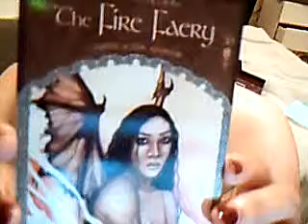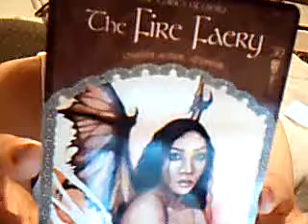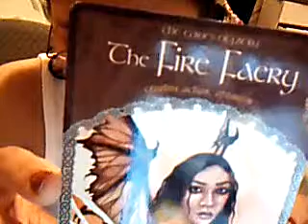July 8 Fire Fairy optimism Creative action Wisdom of Avalon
Dr Lily does an angel reading with the Wisdom of the Avalon deck.